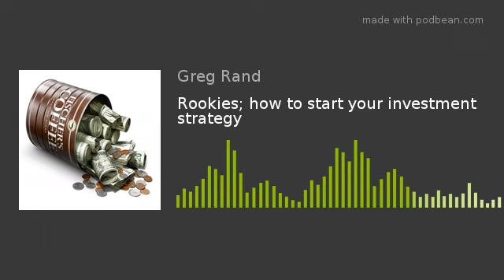Rookies; how to start your investment strategy